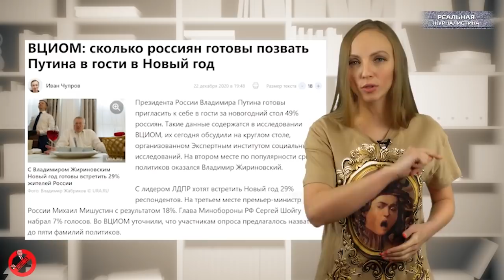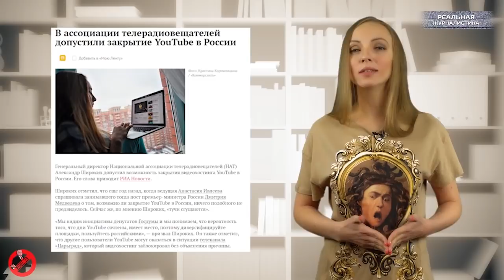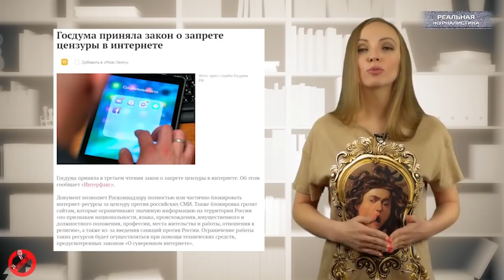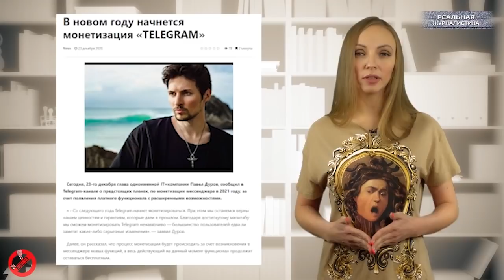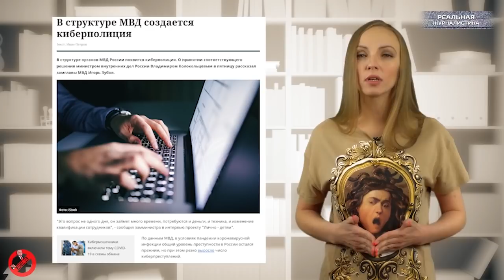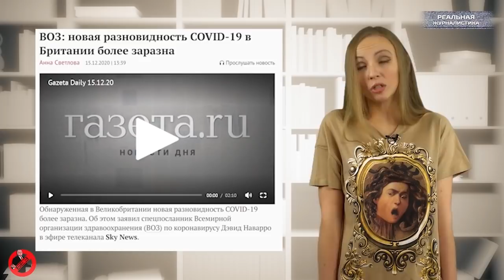Вести БЕЗ Киселева. Принудительная вакцинация от коронавируса. Новый год за одним столом с Путиным.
Пока вся страна обсуждает трусы Навального, которые стирают сотрудники ФСБ.. в России произошло много интересного и как всегда гаденького. Даже антинародного.
49% россиян хотят встретить этот новый совместно с президентом России. Удивлены? Я не меньше!
Но ещё больше удивляет потенциальная блокировка YouTube... они реально хотят, чтобы народ оказался на улице? Вырубят YouTube - пойдём на митинги.
А ещё на минувшей неделе внесли прививку от коронавируса в "Календарь обязательных прививок".  И придумали - создать  киберполицию. Ух, ты!!!